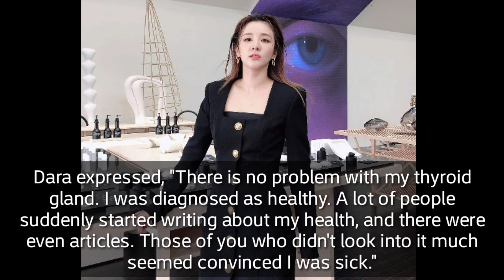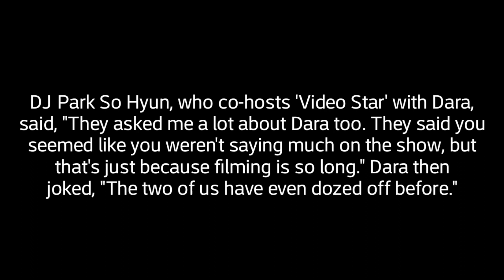DARA HEALTH ISSUE UPDATE